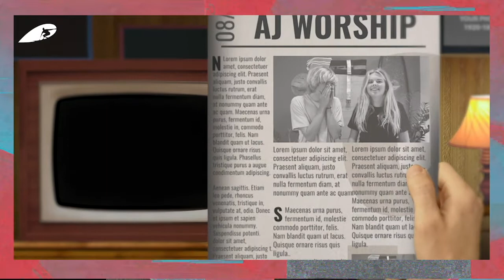Christan Surfers World Global worship song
Watch different people from around the world worship song